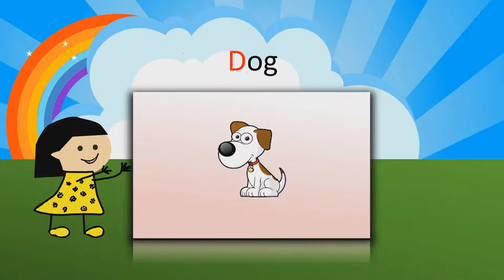Letter D Learn phonics for kids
This video to teach and learn the alphabet, phonics, Letter D Sound, Letter D and Vocabulary, and Upper and Lower Case D.Audio visual videos teaching is a great way to learn all about Letter D. Subscribe to our channel and be the first to watch our latest fun learning animations